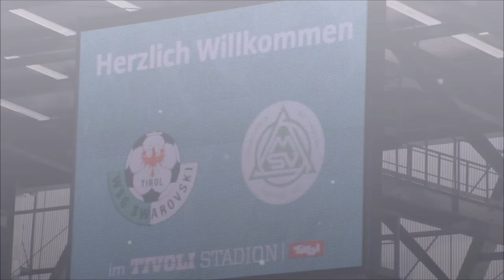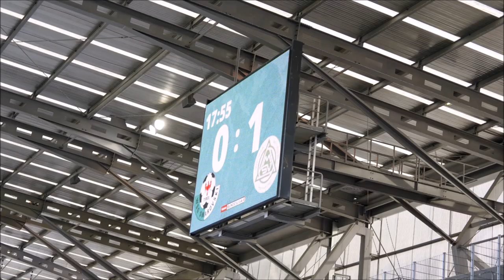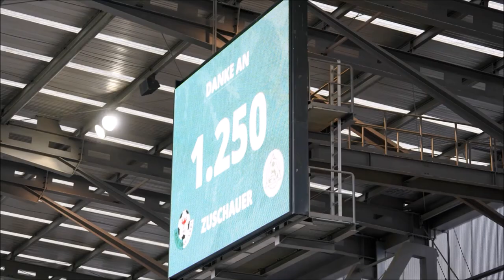WSG Tirol 1:3 SV Mattersburg 2019 Reinhard Rovara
Negativserie setzt sich gegen Mattersburg fort

Die WSG vermochte Krise gegen die Burgenländer nicht abzuschütteln und überwintert auf dem letzten Tabellenplatz. Fehlentscheidung leitete Niederlage ein.

Nach 18 Bundesliga-Runden und dem letzten Spiel des Jahres trat das Unerhoffte doch noch ein: Die WSG Swarovski Tirol findet sich erstmals am Tabellenende wieder. Auch gegen den SV Mattersburg gelang es im Heimspiel nämlich nicht, die Trendwende herbeizuführen. Mit der sechsten Niederlage am Stück und einem 1:3 treten die Aufsteiger nun die Winterpause an, in der es gilt, Kräfte zu sammeln, um im Frühjahr das erklärte Ziel zu erreichen und die Klasse zu halten.

Eine Vorentscheidung im Match gegen die Burgenländer fiel in Minute 18, als Schiedsrichter Felix Ouschan nach einem Zweikampf zwischen Michael Svoboda und Martin Pusic ohne zu zögern auf den Elfmeterpunkt zeigte. In der Zeitlupe freilich stellte sich heraus, dass der Unparteiische falsch lag, der Übeltäter eigentlich Pusic hieß, der so jedoch selbst zum Strafstoß antreten und die Führung für die Gäste erzielen konnte.

Alle Versuche der Heim-Elf, vor der Pause den Ausgleich herzustellen, gingen ins Leere. Eine erkleckliche Anzahl von Chancen wurde nicht genutzt. Lukas Grgic, Florian Mader, Benjamin Pranter und Florian Rieder scheiterten aus teils aussichtsreichen Positionen. Und auch die Wechsel, die WSG-Trainer Thomas Silberberger in der Halbzeit vornahm, brachten nicht die gewünschten Impulse.

Nach Seitenwechsel stand die Mattersburger Defensive sogar noch kompakter und ließ noch weniger Raum für Torchancen. Erschreckend auch die Ausbeute aus Standardsituationen: Während die Gäste in der 71. Minute zu ihrem ersten und einzigen Eckball kamen, konnte die WSG aus sage und schreibe 12 Versuchen kein Kapital schlagen.

Und so war es Andreas Kuen, der Ötztaler in Mattersburger Diensten, der mit einem kuriosen Treffer, halb Flanke, halb Schuss, WSG-Schlussmann Ferdinand Oswald in der 54. Minute austrickste. Mit dem 2:0 war die Vorentscheidung gefallen. Das 3:0 von Kvasina (89.) und der Ehrentreffer durch Benni Pranter (91.) waren nur noch Draufgabe.

Die Pause kommt für die Tiroler nun gerade recht. Über die Feiertage hat die Mannschaft nun die Gelegenheit, abzuschalten und die Gedanken zu ordnen. Mit neuem Elan geht es dann ab 7. Jänner in die Vorbereitung auf das Frühjahr. Das Ziel bleibt das bekannte: Die WSG ist gekommen, um zu bleiben.

"Momentan lassen wir kein Fettnäpfchen aus"

Florian Rieder: "Bitter. Das erste Tor war ein Eigenfehler. Jetzt müssen wir in der Winterpause gut arbeiten und schauen, dass wir im Frühjahr Punkte einfahren können."

Florian Buchacher: "Ich bin enttäuscht, dass wir mit dem Ergebnis und null Punkten in die Winterpause gehen. Das haben wir uns ganz anders vorgestellt und uns vorgenommen, heute den Dreier zu holen. Jeder kleine Fehler wird schwer bestraft, das hat sich in den letzten Spielen eigentlich ständig wiederholt. Wenn du in der Negativspirale drinnen bist, kommst du da einfach schwer raus."

Benjamin Pranter: "Es war wieder wie in den letzten Spielen: Hinten fangen wir uns billige Tore ein oder schießen sie uns sogar selber. Und nach vorne fehlt uns der Punch und die Durchschlagskraft."

Felix Adjei: "Uns fehlt im Spiel einfach die Konzentration."

Trainer Thomas Silberberger: "Mit der Elfer-Entscheidung sind wir in die falsche Richtung abgebogen. Dann macht der Kuen mit einem Tausendguldenschuss das 2:0. Fakt ist, momentan lassen wir einfach kein Fettnäpfchen aus. Jetzt sind wir dort, wo wir auf keinen Fall hinwollten.“

Sportdirektor Stefan Köck:  "Das haben wir uns ganz anders vorgestellt. Mit dem letzten Spiel hätten wir einen Satz nach vorne machen können. Durch einen dummen Fehler sind wir in Rückstand geraten. Dann das 0:2 aus einer Flanke. Alles in allem ist das sehr bitter. Jetzt haben wir zweieinhalb Wochen Zeit, den Kopf frei zu bekommen, um das Frühjahr erfolgreich zu gestalten und den Klassenerhalt zu schaffen.

Pressestelle WSG Swarovski Tirol -  Walter Delle-Karth Medien & PR